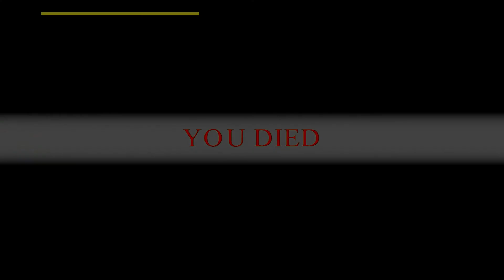When Torrent DON'T LIKE YOU🐎 - Elden Ring Memes